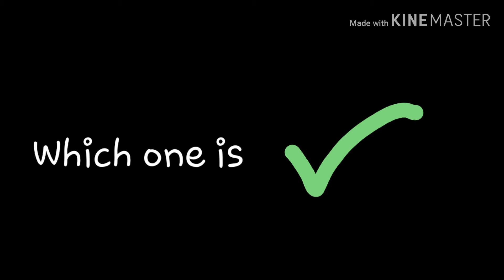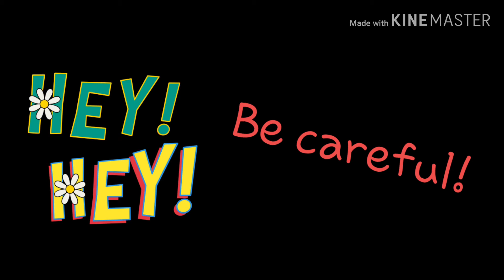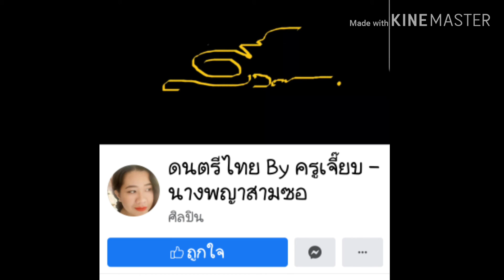How to hold a Bow.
วิธีจับคันชักที่ถูกต้อง